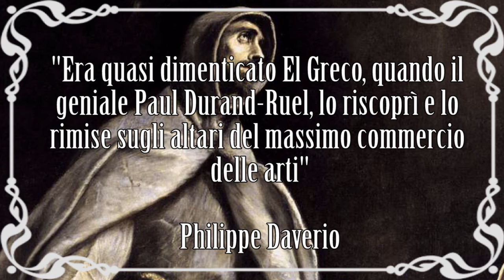El Greco: vita e opere in 10 punti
Breve biografia della vita e delle opere dell'artista d'origine greca e spagnolo d'adozione, El Greco.
Nuovo video della serie artistiin10punti.
▼▼CONTINUA SOTTO▼▼

I suoi primi anni a Creta e la sua formazione veneziana non sono ancora chiari. In base a documenti recentemente pubblicati, l’artista nacque nella capitale della Creta veneziana da famiglia probabilmente cattolica, di piccola borghesia urbana. Esattori d’imposte e doganieri, nella famiglia il fratello maggiore Manussos, destituito per malversazione, terminerà la sua vita presso l’artista a Toledo. Nel 1566 è menzionato a Candia come maestro pittore.

LETTURE CONSIGLIATE
→ El Greco, Taschen
→ El Greco visionario illuminato
→ El Greco in Italia. Metamorfosi di un genio. Saggi